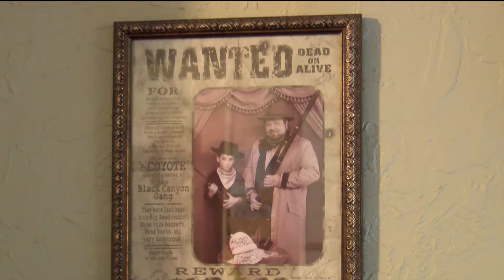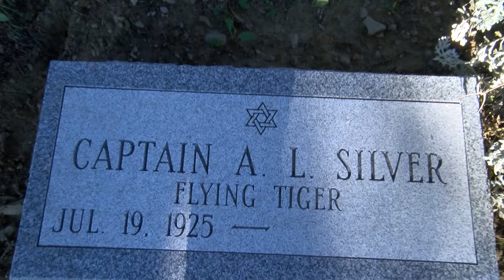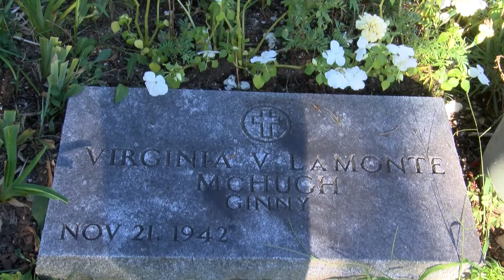2015 New York Trip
Visiting the Lamont relatives in upstate New York as well as my friends at Lake Owasco.

'By the Beautiful Sea,' 'Band Played On,' and 'When the Saints' which are all from the Album "American Spirit."